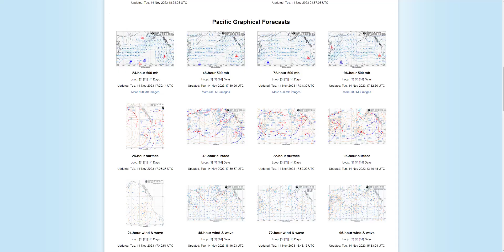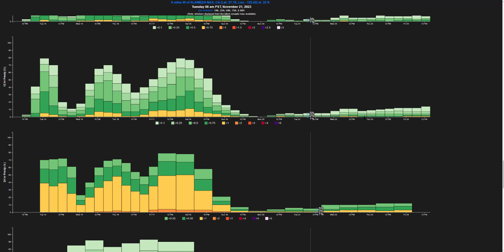14Nov2023 - Rain chances update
Low pressure continues to spin off the coast, teasing us with rain chances. Check out this Tuesday afternoon update on what the rest of the week might look like.